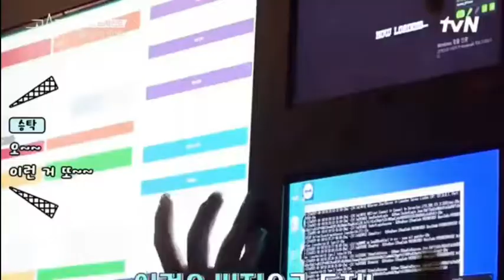Ghost Doctor Cast can't stop laughing